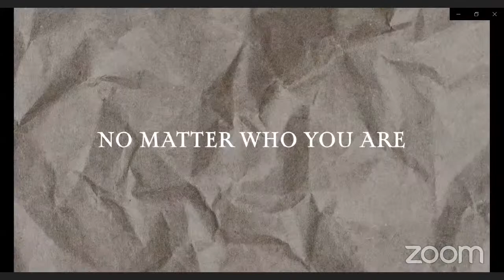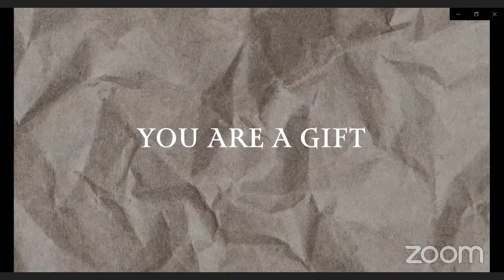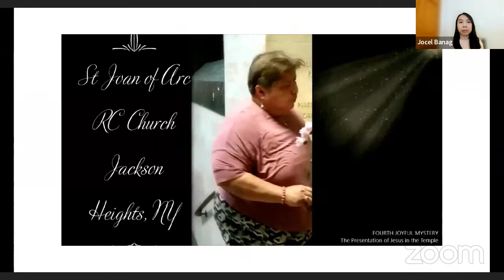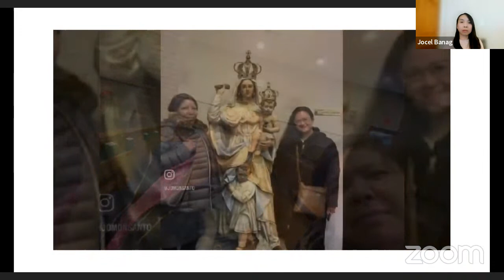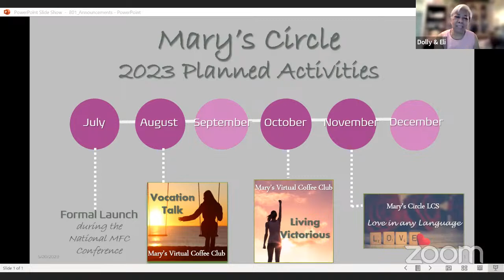MFCUSA Livestream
Missionary Families of Christ USA broadcasts and livestreams its programs, events and activities for the benefit of its members.

Missionary Families of Christ ILLINOIS
Copyright License #21698021
Expires Nov 30, 2023